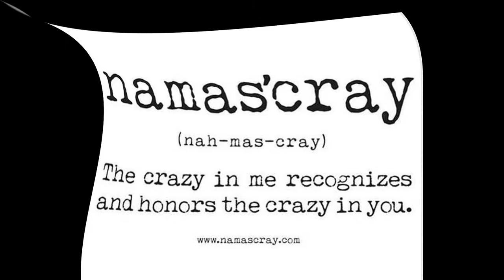Coloring Outside the Lines-Deportees-Pete Seeger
Deportees (Plane Wreck at Los Gatos) · Pete Seeger

Pete Seeger Sings Woody Guthrie